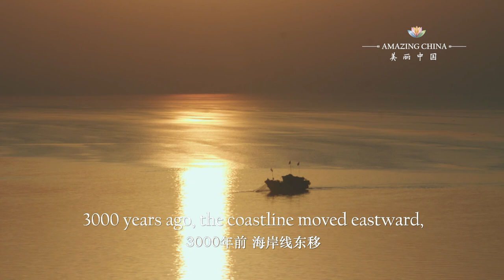The sea of flowers on the swamps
Amazing aerial view of Xinghua Fields in Jiangsu, China, where the boats "walk in the water" and people "swim in the flowers."